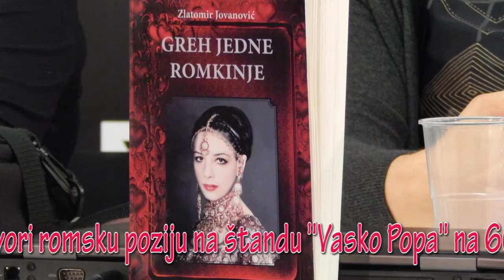Beograd: ROMSKA POEZIJA NA 60. MEĐUNARODNOM SAJMU KNJIGA U BEOGRADU 2015.